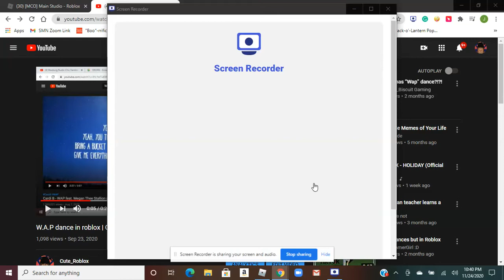Recreating my most viewed video (TYSM) | Cute_Roblox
Not child-friendly warning!! Thank you so much for over 1k views on my video. I am so happy.  Here is that video